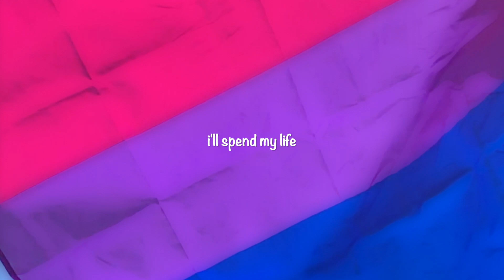YOU EXIST!! (a visual poem)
I EXIST (POEM)
by: Carissa Kacmarek
You say “I do”
Bring his face close to you
Knowing you’ll never kiss hers
But if you have them both
Neither are truly yours
So instead,
You split yourself in two
Walk around without a clue
You’re dying inside
Never fully satisfied
Not because you want it all
But because you are it all
When you tried to write it down in ink
Society erased you before you could blink
Forever trapped in this dance
Of different types of romance
No matter who I kiss
I’ll spend my life
Trying to prove
I exist